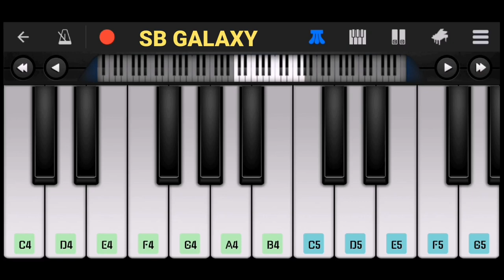Rula Ke Gaya Eshq Tera - Easy Mobile Piano Tutorial | How To Play Piano In Mobile | SB GALAXY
Hello ,
        I'm Shreebhusan Biswal . You are watching my channel SB GALAXY . This video is about Piano Tutorial of  Song .

1. Rula Ke Gaya Ishq Tera Piano | Piano Notes |Stebin Ben| Mobile Piano Tutorial |Latest Piano Songs

2 . Rula Ke Gaya Ishq | Bhavin, Sameeksha, Vishal | Stebin Ben, Sunny-Inder, Kumaar| Zee Music Originals

3. Rula Ke Gaya Ishq | Bhavin, Sameeksha, Vishal | Stebin Ben, Sunny-Inder, Kumaar| Piano Cover

Your Queries -
rula ke gaya ishq tera piano
rula ke gaya ishq tera piano ringtone
rula ke gaya ishq tera piano tutorial
rula ke gaya ishq tera piano cover
rula ke gaya ishq tera piano song
rula ke gaya ishq tera piano notes
rula ke gaya ishq tera punjabi song
rula ke gaya ishq tera status
rula ke gaya ishq tera song
rula ke gaya ishq tera whatsapp status
rula ke gaya ishq tera ringtone
rula ke gaya ishq tera original song
rula ke gaya ishq tera full song
piano in mobile
piano in mobile phones
piano in mobile app
piano in mobile song
piano in mobile mere rashke qamar
piano tutorial in mobile app
learn piano in mobile app
piano music in mobile
piano tutorial in mobile
best piano in mobile app

And more ..